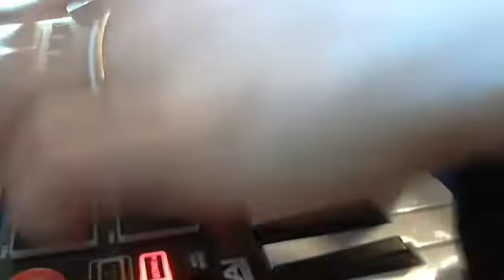Akai MPK Mini MkII Test 5 - Beats Over WAV Playback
Doing some live beats over the top of a pre-laid audio file. Drum samples are TriSample's 808s, music samples are from Ko-Ko by Duke Ellington and the audio is from Kill Bill Vol. 2.